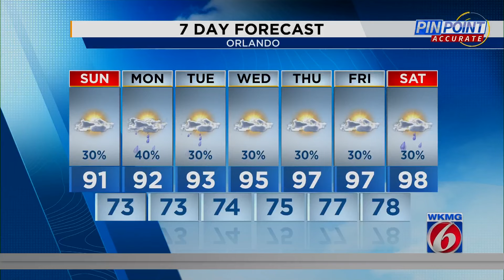Great wake-up weather but humidity rising in Central Florida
The weather feels fantastic Sunday morning, but the humidity is set to creep up this afternoon and come back in full force during the upcoming work week.